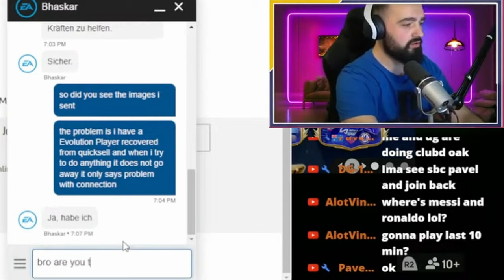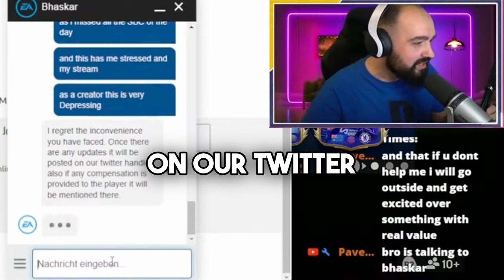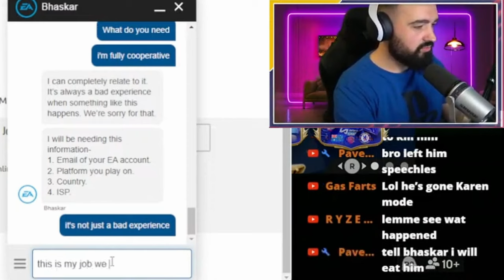I Contacted EA Sports To Fix My Game And this is How The Conversation Went...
My Ea Fc 24 Account is Glitched and i can't Open Packs since Yesterday so i Yesterday i Contacted EA SPORTS in the Livestream and also Asked the Agent Who Was his Favorite Ronaldo or Messi?

What do you Think about his Response? BTW My Case is Still Not Fixed and i will Have To Contact Them Again Today Hope They Fix it this time or at least give me a Final Response on what is going to happen to my account.